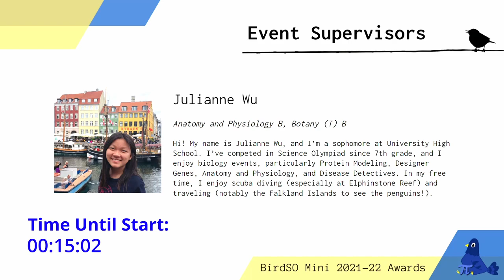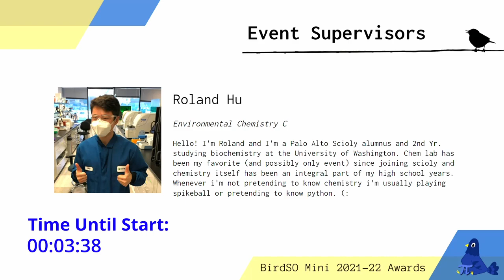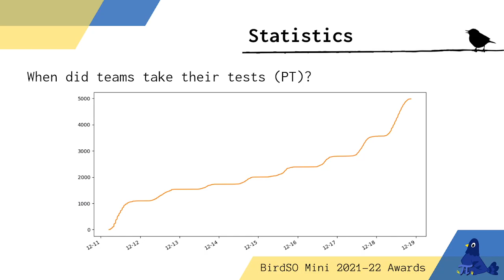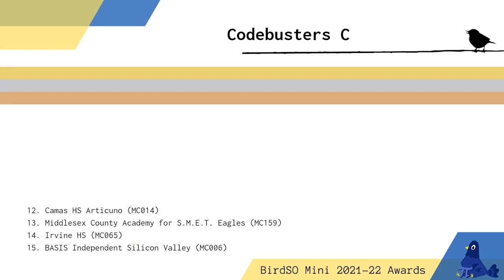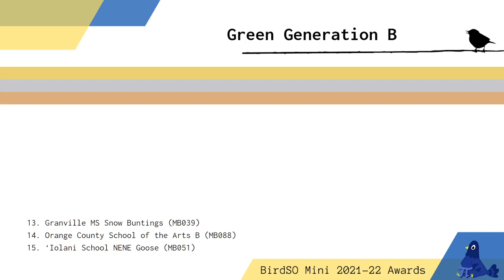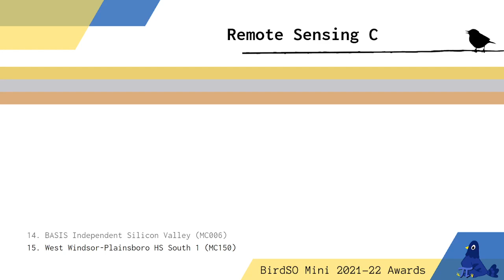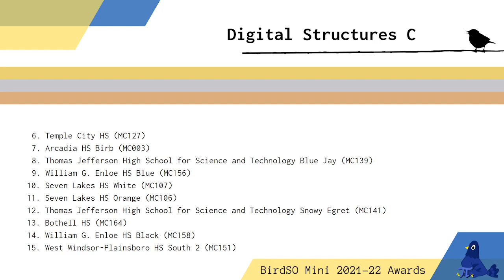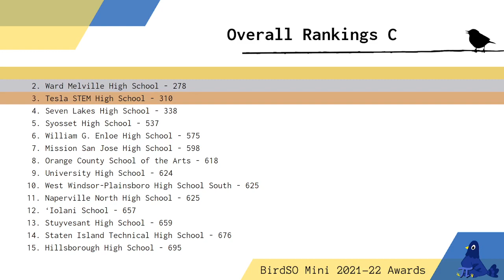Awards Ceremony | BirdSO Mini 2021-2022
Welcome to the BirdSO Mini 2021-22 Awards Ceremony, starting at 5:00 PM PT!